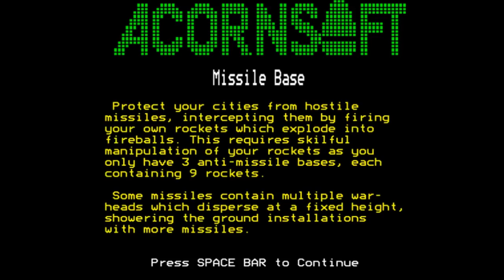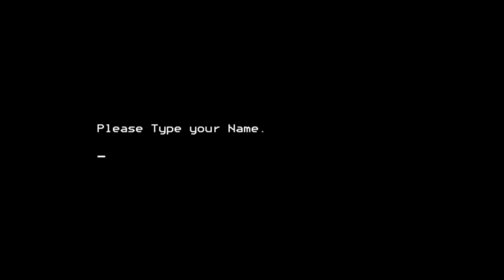Missile Base for the BBC Micro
Game description:

Missile Base is a clone of Missile Command.

You have to protect the cities from incoming missiles and other stuff.